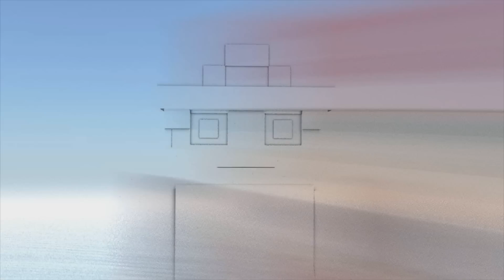LA ISLA TROLL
♫ Música utilizada ♫
♪ Intro: TheFatRat - Windfall
♪ Vídeo: Tobu - Colors